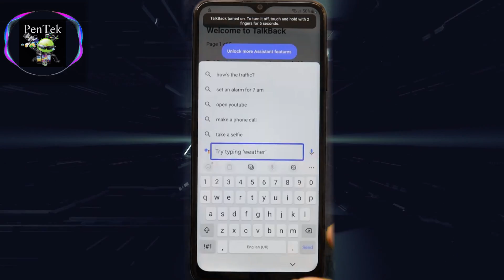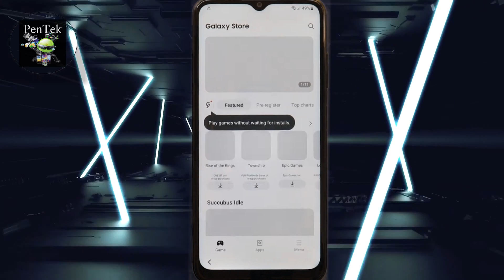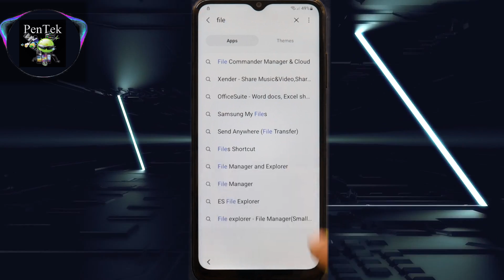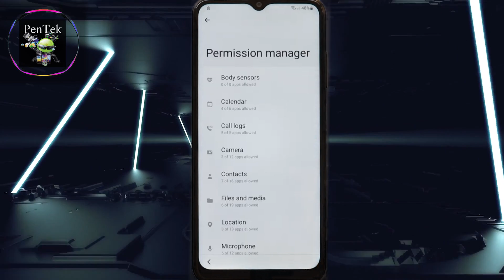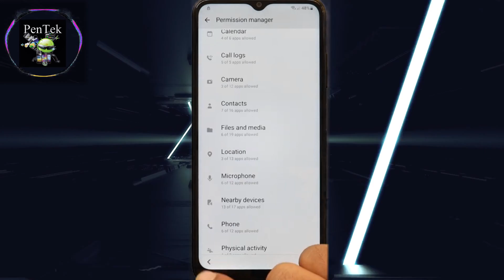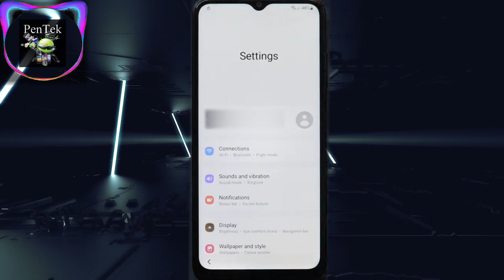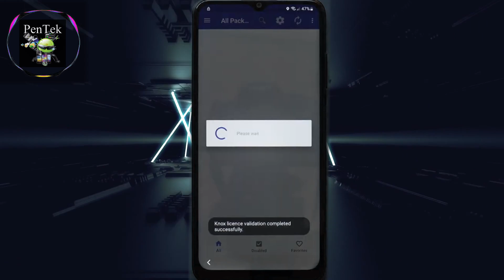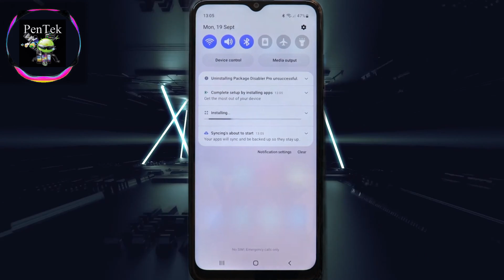Samsung A03s Frp Bypass Android 12 | Without Data Restore *#0*# Code Not Working & No PC Method 2022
How to Bypass Google Account Lock on Samsung Galaxy A03s (Sm-A037F) Android 12 Latest Security Patch Frp Unlock New Method October 2022.

Without PC
Without Backup/Restore Apk From Samsung Cloud
Without Alliance Shield
Without Knox
Without Flashing/Downgrading
Without *#0*# Code Not Working

Please like and share this video if you feel it is helpful for you are you loved on and subscribe to my channel for more useful videos press that bell icon for latest notifications so never miss any video.

Apple iPhone 14 Pro Max Unboxing | First Look White Color Vs Deep Purple Color | First Impressions⚡🔥

OnePlus N20se Frp Bypass Android 12 Unlock | Without PC No Need Any Tool & ApK New Easy Method 2022

Vivo v23e Frp Bypass Android 12 | All Method Not Working | New Trick Without Pc No Need Any App 2022

MSI Prestige 15 (A12SC) 12th Gen Core i7 | Creation Laptop Unboxing | GTX 1650 Graphics Card | 2022

Vivo V20 (V2025) Frp Bypass | All Method Failed | Without App No EasyShare & No Sim New Method 2022

Vivo Y21 & Y21e Frp Bypass | Unlock Android 11/12 Without Easy Share App & No PC New Trick Aug 2022

Realme C31/C35 Frp Bypass Google Account Unlock Without Pc No Hard Reset No Pin Sim New Method 2022

Oppo F17 Frp Bypass| New Security Update Android 11 Frp Bypass Code Not Working Solution 2022 No PC

Samsung A02 Frp Bypass Android 11\12 Without PC |Old Method Not Work| New Method 2022 No Knox No Apk

All OnePlus FRP BYPASS UNLOCK 2022 | Android 11 | 12 New Method | Without PC | No Need to Pay 2022

Poco X3 Pro MiUi 13 Frp Bypass Google Account Lock Remove Without PC New Method 2022 latest Trick

Vivo Y12s (V2026) Frp Bypass Unlock Google Account Android 11 | Latest Update Final Trick April 2022

Huawei Y5II CUN-U29 Frp Google Account Bypass |Without PC Final Solution |New Easy Method April 2022

All Samsung A10 A20 A30 A50 A70 FRP | Bypass New Solution Without PC&Tools 100%Working APRIL Method 2022

Redmi Note 9 FRP Google Bypass | Redmi Note 9 Pro MIUI 12.5 Frp Bypass 100%| Android 11 |No Pc| 2022

Samsung A21s (SM-A217F) FRP Unlock Bypass | Google Account Without PC All ANDROID 11 New Method 2022

Honor 8 Lite Frp Bypass 2022 | Huawei P8 Lite 2017 | Honor 8 lite google account remove 2022 |No Pc|

Oppo A57 Frp bypass 2022 | Oppo A57 Google Account Remove 2022 | Without Pc | Oppo All Mobile Frp

Oppo A57 (CPH1701) Pattern Lock Remove | Hard Reset With Miracle Box | Oppo A57 Lock Remove 2022

Itel Vision 1 (L6005) Frp Bypass | Itel Vision 1 Google Account Remove | New Trick 2022 100% Working